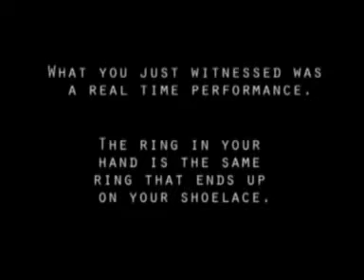Interlace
un anillo prestado desaparece de pronto y aparece amarrado en los cordones del zapato del mago...